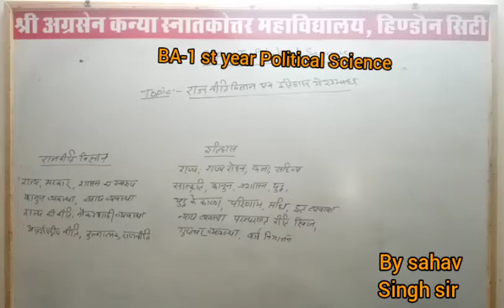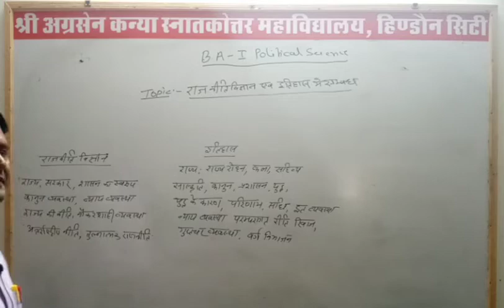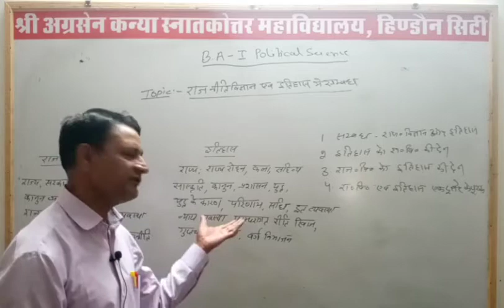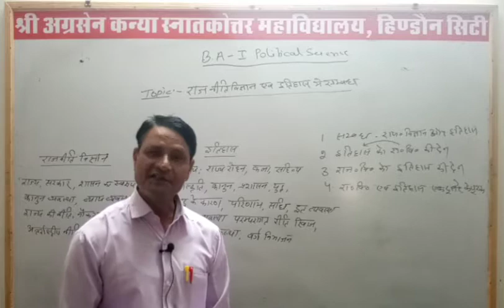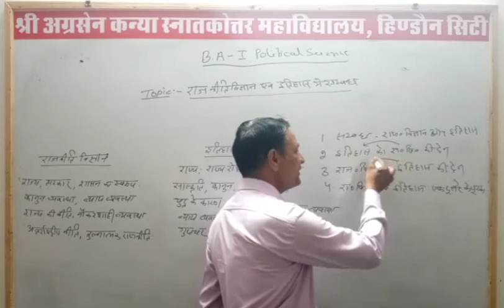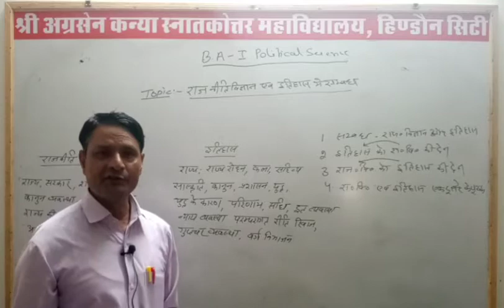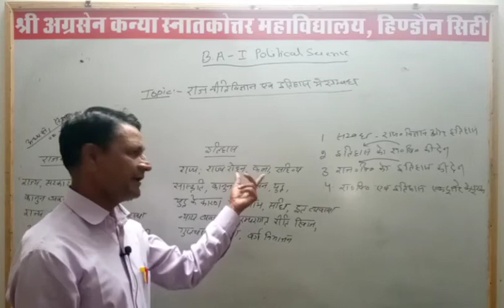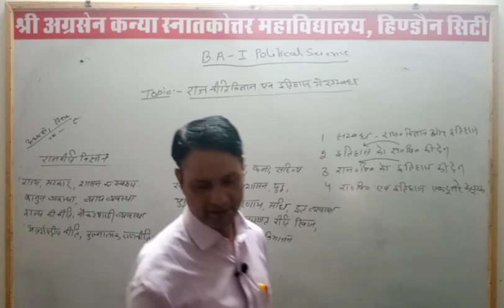Lecture - 3 | राजनीति विज्ञान एवं इतिहास में संबंध |Political Science|BA 1st Yr | By Sahav Singh Sir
By sahav Singh sir